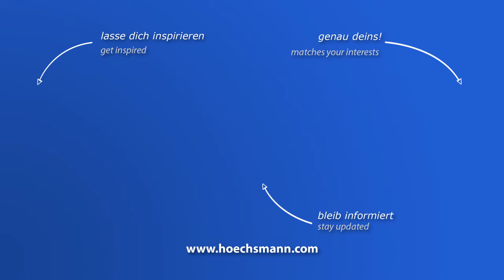Lackgießmaschine (Höchsmann Klipphausen)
Lackgießmaschine